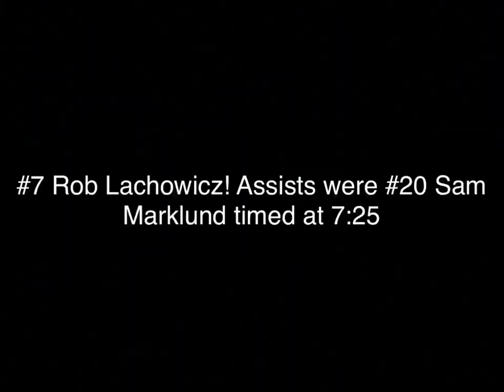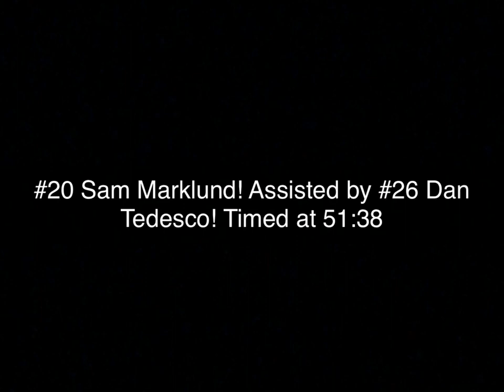4of4 goals caught on film! Guildford Flames Vs Coventry Blaze 28/1/23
The Guildford Flames scored 4 goals tonight against the Coventry Blaze, and I got all 4 on film! The goals were scored by Ben O’Connor, Rob Lachowicz, Ian McNulty and Sam Marklund! Take a watch of the full video to find out more info!